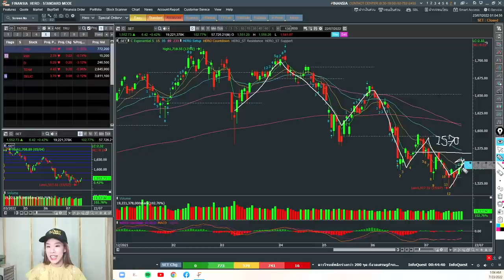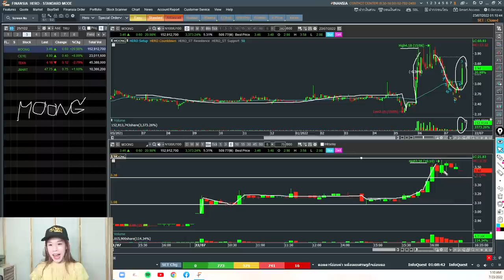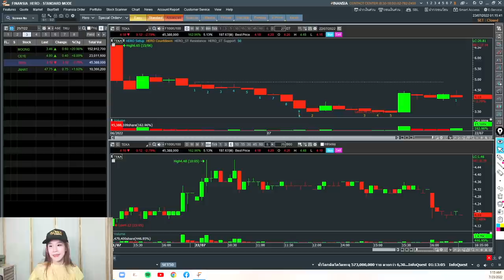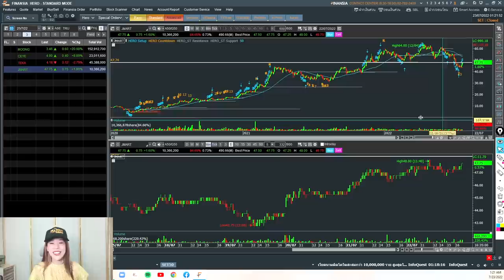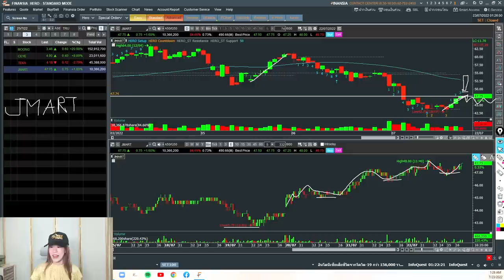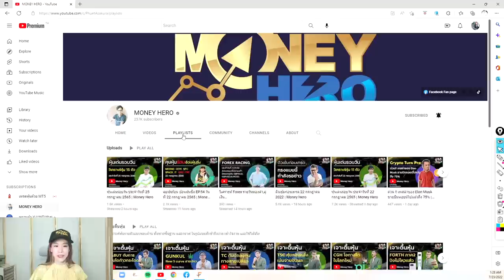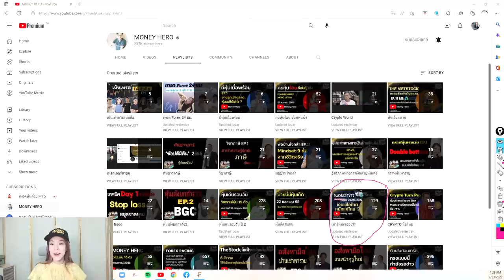4 หุ้นสวย หมวยพาส่อง 25/7/2022 | Money Hero